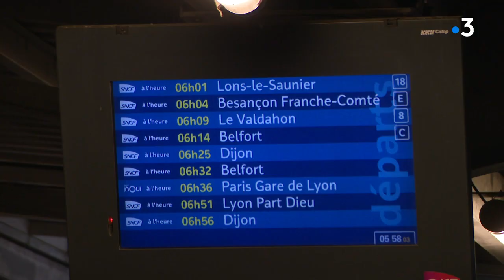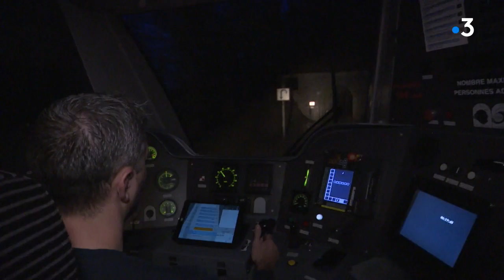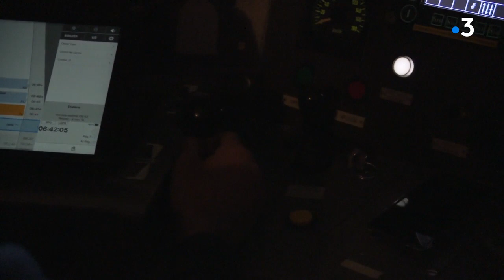La Ligne des Horlogers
Premier épisode de notre feuilleton sur la Ligne des Horlogers.

Au départ de la Gare Viotte à Besançon, la Ligne des Horlogers. Cette voie de chemin de fer, mise en service il y a presque 140 ans, a son terminus à la Chaux-de-Fonds en Suisse. Principalement empruntée par les frontaliers, la Ligne des Horlogers est également un avantage pour les nombreux usagers qui souhaitent se rendre dans des capitales européennes, grâce aux différentes correspondances avec Paris, depuis Besançon.

Interviews de :
- Alexis Guillon : cheminot et formateur à la SNCF.

Reportage : V. Hirson, A. Laroche, J. Gutleben. Infographie : J.P. Perret. Montage : Q. Dany.